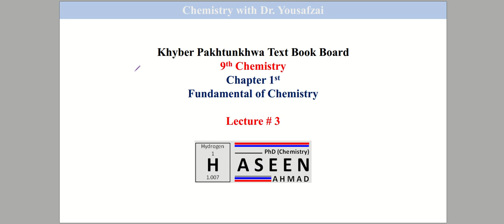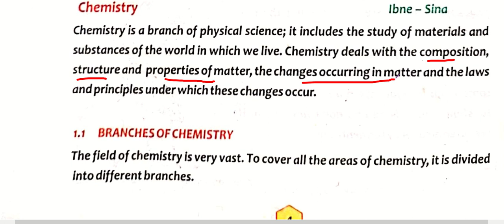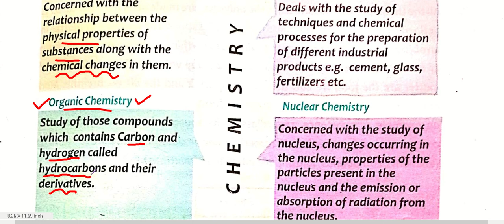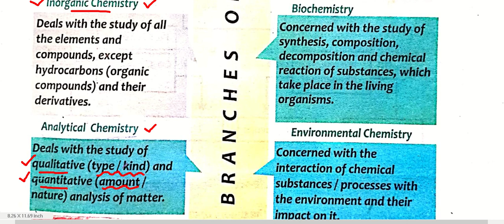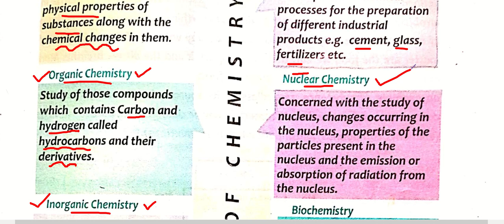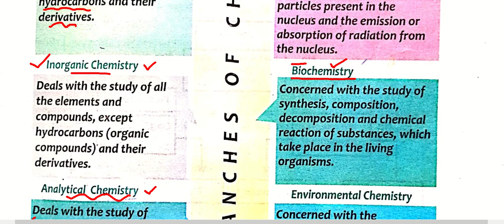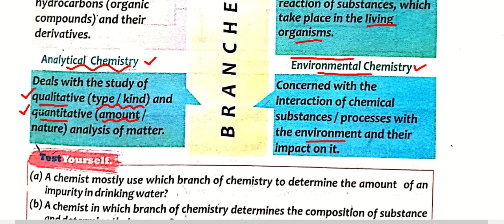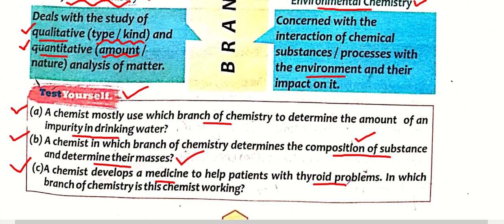9th Class Chemistry: Chapter 1; Fundamental of Chemistry / Branches of Chemistry (Pashto)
Assalam-o-Alaikum Everyone!
Welcome to the world of Chemistry with Dr. Yousafzai. This video is about the branches of chemistry, which is a very important paper point of view. It is equally important for other entrance exams.
This video lecture is presented in the Pashto language.
Here are the links to the other videos of Chapter 1st,

Let’s learn Chemistry together in Urdu/Hindi and Pashto.  No matter if you are a school (matric and O-level) college (FSc, A-Level), undergraduate, or graduate student, if you want to clear the fundamentals of chemistry, You Are at the Right Place.
I’ll be uploading videos on most of the important topics and will try to make this simpler as I can. Chemistry with Dr. Yousafzai classes is for every chemistry lover who wants to build up their concepts and to self-prepare for KPPSC, FPSC, SPSC, PPSC, MCAT, ECAT, IIT, JEE, AIIMS, CSIR_NET, GATE, and as well for other competitive exams. The thing needed from your side is a will to learn.